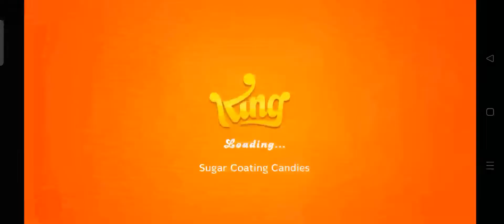Candy Crush Jelly Saga | No Booster Used | Let's Play Challenging Level 396 - 400 ⭐⭐⭐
मोहन _भारिया
cartoon cartoon,
cartoon video,
cartoon song,
cartoon movie,
cartoon wala,
cartoon dikhao,
cartoon acche acche,
cartoon animal,
cartoon bhoot,
cartoon Billy,
cartoon cat,
Cartoon kutta,
cartoon dog,
cartoon bataye,
cartoon bander,
cartoon monkey,
cartoon comedy,
cartoon channel,
cartoon cartoon video,
Cartoon dance,
cartoon funny,
cartoon funny video,
cartoon fish,
cartoon macchli,
cartoon gadi,
cartoon bike,
cartoon car,
bandar mama,
bandar aaja,
monkey King,
monkey dance,
bhoot wala,
bhoot awaz,
chudail bhoot,
bhutiya chudail,
youtube shorts,
com.google.android.play.games
com.coloros.safecenter
youtube cartoon video,
youtube video,
youtube shorts video,
trending video,
trending song,
trending game,
trending dance,
trending status,
trending comedy,
trending tiktok video,
trending news,
Sakura
No subtitles/CC
English
Spanish
Hindi
India
Indonesia
Philippines
Vietnam
Malaysia
Cambodia
Male
Female
Children
Child
Young
Old
jungle safari
sakura
google search
Google Search
google
youtube search
viral this video
creator studio
shorts feeds
channel pages
hashtag pages
browse features
suggested videos
viral candy crush
Jelly wala cartoon
candy crush wala cartoon
candy wala cartoon
jelly wala cartoon
candy crush last level
candy crush special level
candy crush unlimited booster
candy crush walkthrough
king
kings
queen
yeti
candy crush color bomb
candy crush rank 1 level
candy crush sugar crush
candy crush hard level
candy crush ultra hard level
candy crush super hard level
candy crush saga
candy crush jelly last level
candy crush jelly hack
candy crush jelly easy level
candy crush jelly unlimited booster
soda saga
friends saga
jelly saga
candy crush download
candy crush apk
candy crush cartoon
toffee
Monkling
octopus
animals
save animals
sweet game
sweets game
Cops
Spiderman
titan
baby boss
game
robot
squid game
minecraft
godzilla
hulk
candy crush jam
candy crush 3 star
candy crush sugar star
Let's play New Level Candy Crush Jelly
candy crush game over
bomb exploded
all level
new game from king
countdown 10 second timer
candy crush ads and mini game
candy crush friends saga
number 1 to 1000 in 100 fonts
special fizz level
pet rescue saga on Facebook
candy crush jelly saga iOS
farm heroes super saga
super bonus level
candy crush soda saga
candy crush jelly TV commercial
El Negaocio destràs de candy crush
candy crush jelly special Christmas level
lofi girl
toffee wala cartoon
candy crush jelly saga
jungle ke bandar
jungle gadi
utraman
forest cops
space cops
supercops